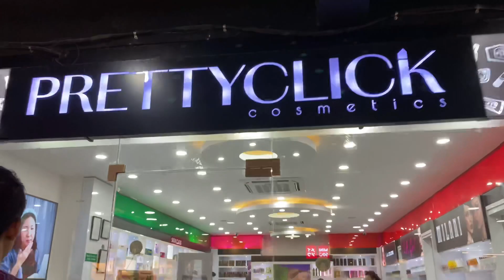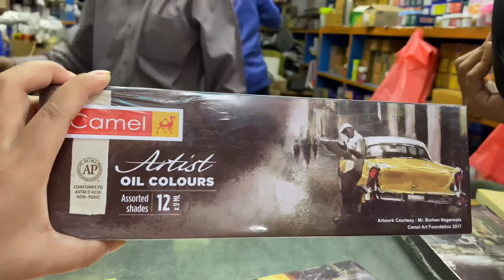Beauty products | simple makeup | oil paint | sketchbook | food | Vlog 😎